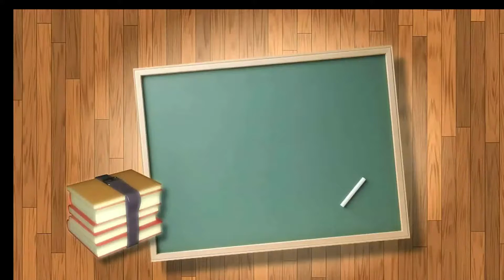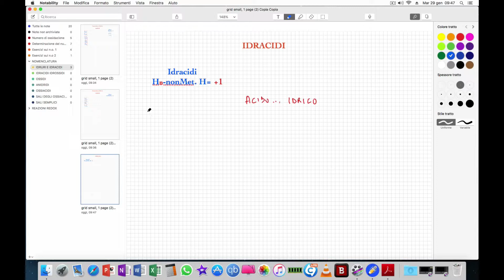Idracidi. Nomenclatura chimica.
Nomenclatura chimica degli Idracidi.

Il canale Enrico Vitali Scienze e Natura è dedicato alle discipline scientifiche quali Chimica, Biologia, Biochimica e Scienze della Terra. Troverete un corso completo di Chimica con oltre 100 video lezioni  animate con simulazioni e tantissimi  in HD e in 4K.